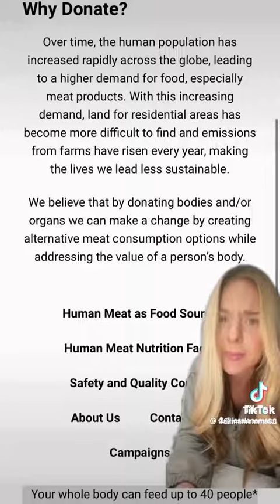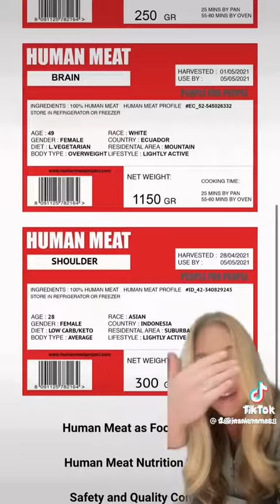May or may not get flagged but this is sick and by far uncalled for 🤮